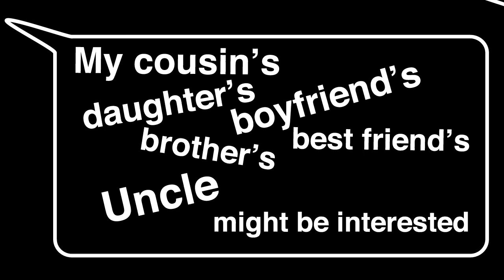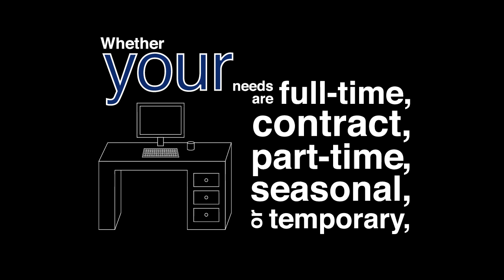Staffback - Wick Video